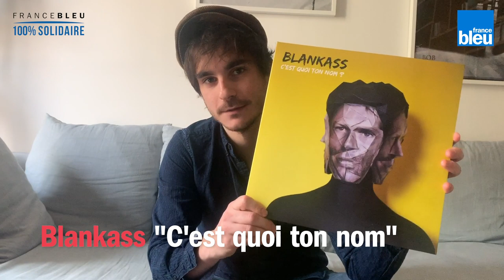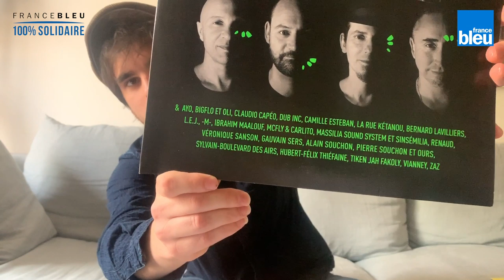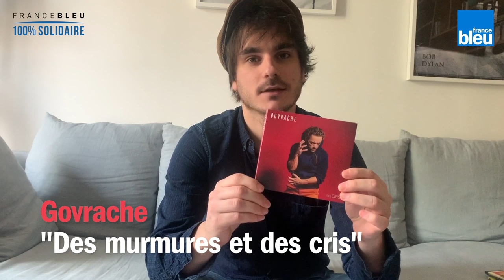Confinement - Les coups de cœur culture de Gauvain Sers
Pendant la période de confinement, si on en profitait pour se cultiver un peu ? L'auteur-compositeur-interprète Gauvain Sers partage avec nous ses coups de cœur culture : ses albums préférés, ses découvertes du moment, ses lectures préférées, ses films et séries TV qu'il vous recommande !